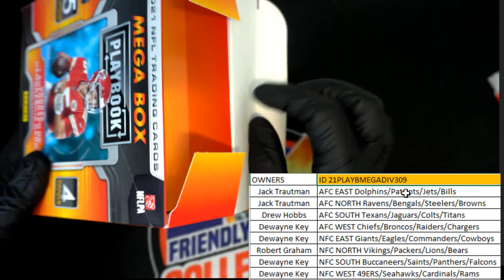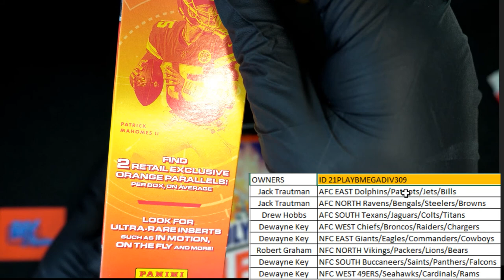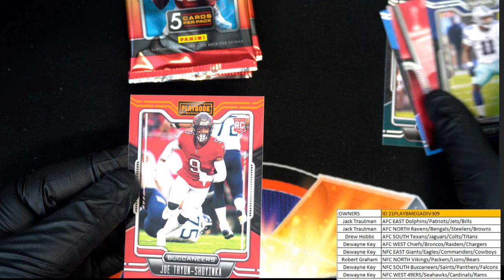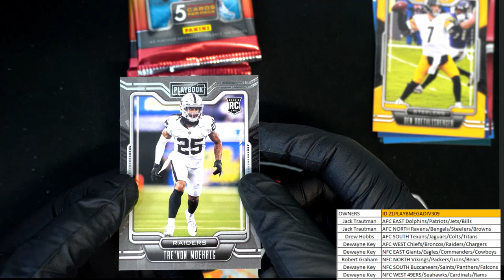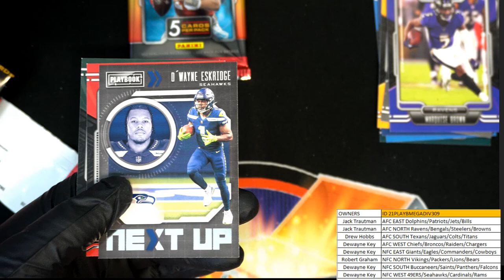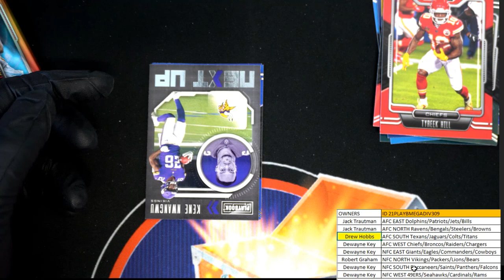2021 Panini Playbook Football Mega Box ID 21PLAYBMEGADIV309